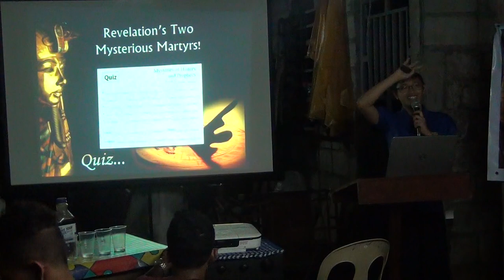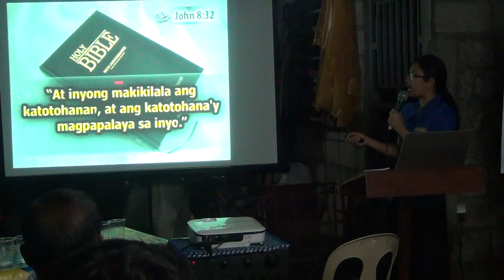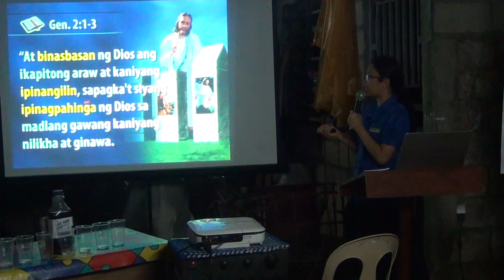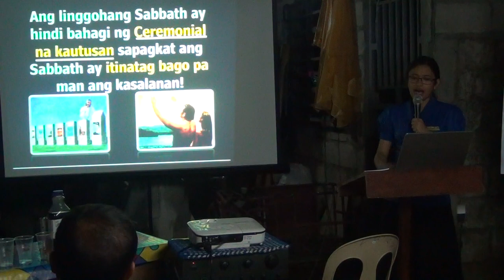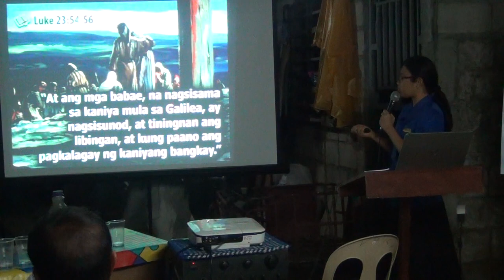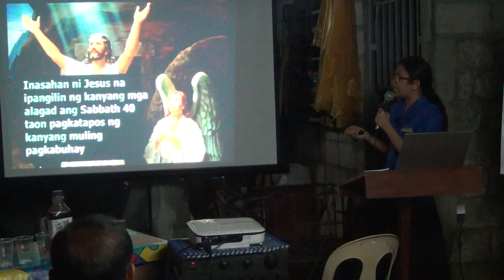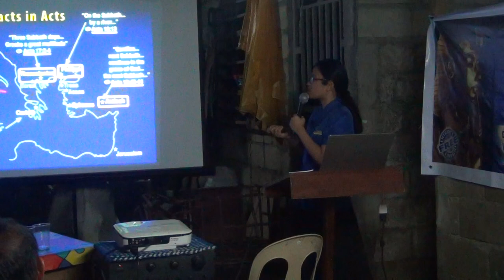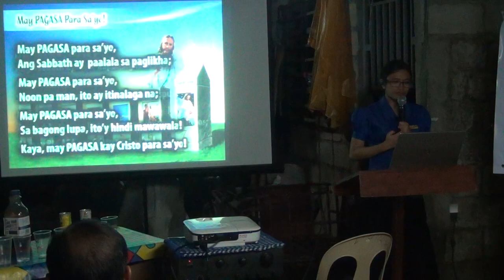The Topic That Satan Hates 1 [tagalog] - Jelaville Veyra Luarez